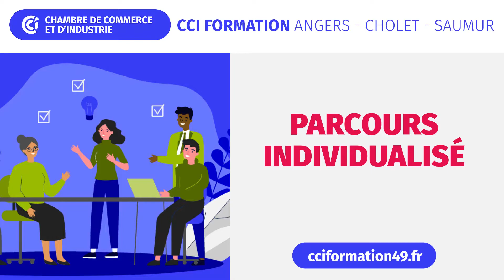Parcours individualisé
Chaque année, 400 apprenants de notre CFA sont concernés par des parcours individualisés. Après analyse de votre profil et de votre parcours, vous pouvez être guidé vers une formation personnalisée et adaptée à vos besoins.